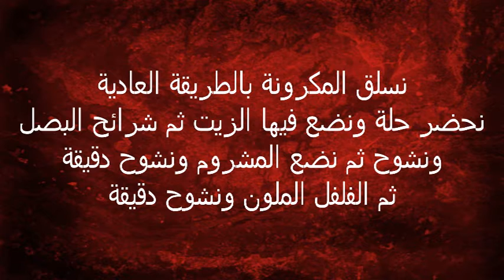طريقة عمل طبق مكرونة - دايت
المكونات: مكرونة - زيت - فلفل الوان - مشروم - بصل - طماطم - ملح